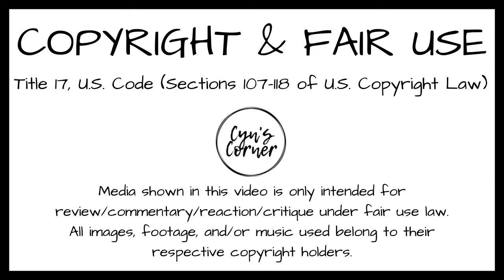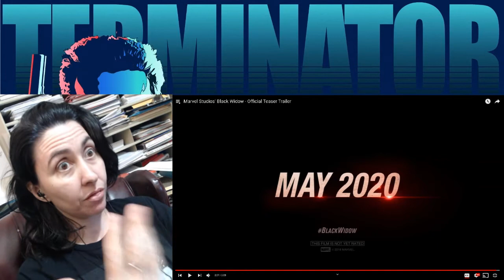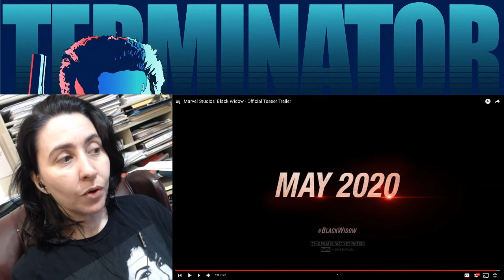Black Widow Trailer | REACTION | Cyn's Corner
CORRECTION! I mentioned that she had her hair back in a braid when she jumped down on the catwalk thing - WRONG. It was down - lol (DERP). But at least she wasn't flipping it around all over the place like she did in Iron Man 2. :p